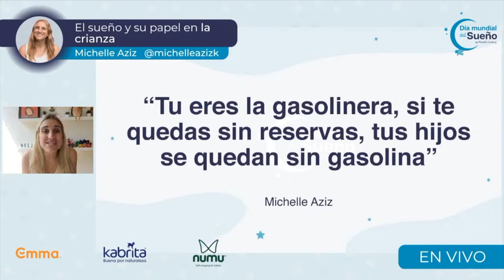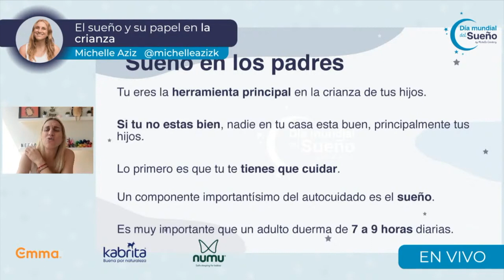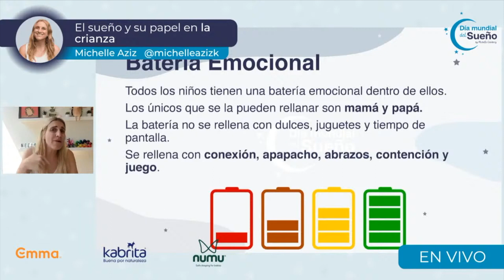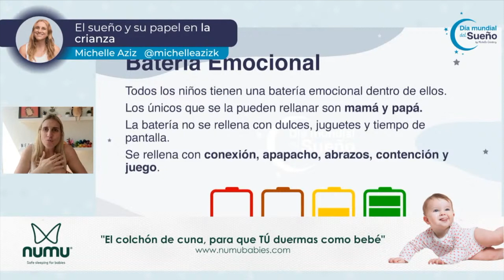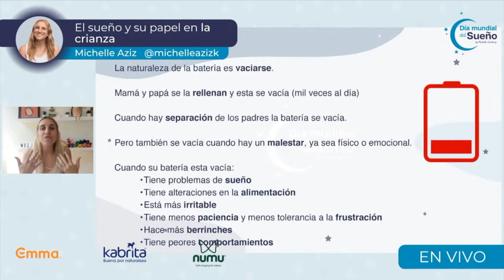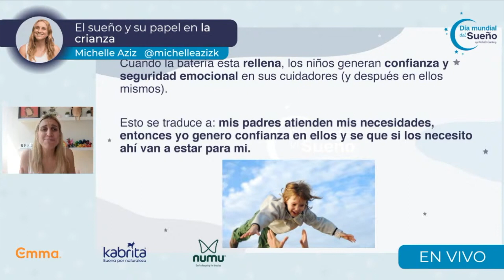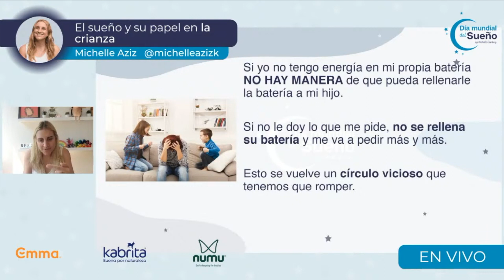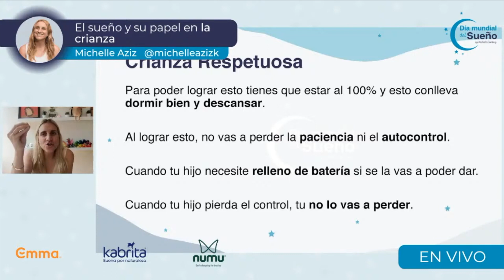El sueño y su papel en la crianza. Por: Michelle Aziz